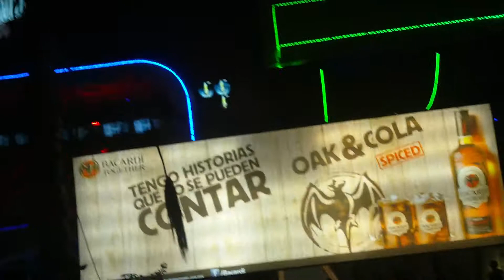Outside nightclubs area during 2012 San Marcos Fair, Aguascalientes, Mexico